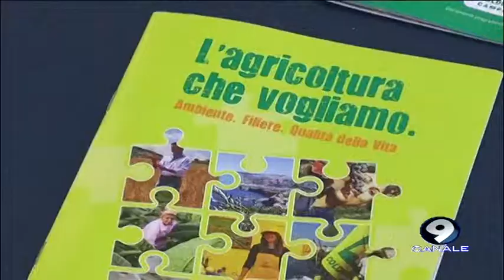Canale 9150512 211241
Coldiretti incontra i candidati con un suo documento elezioni regionali 2015